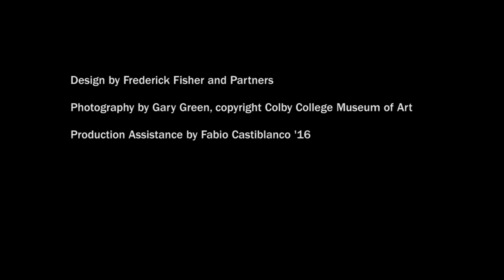Construction of the Alfond-Lunder Family Pavilion, Colby College Museum of Art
Groundbreaking October 21, 2011
Inauguration July 13, 2013